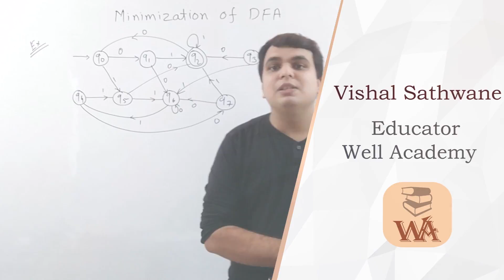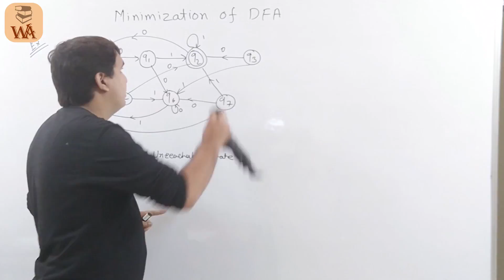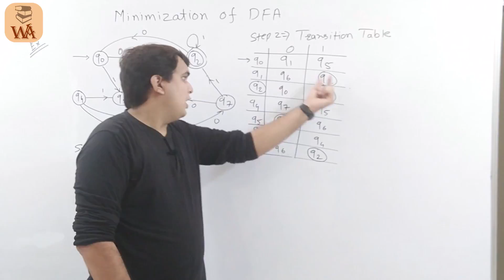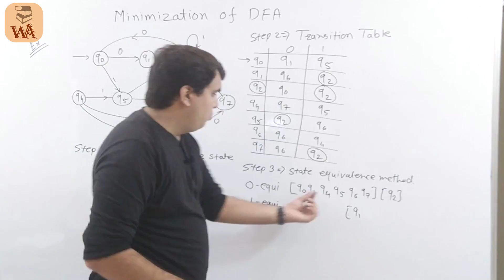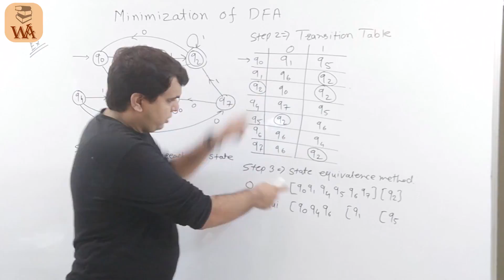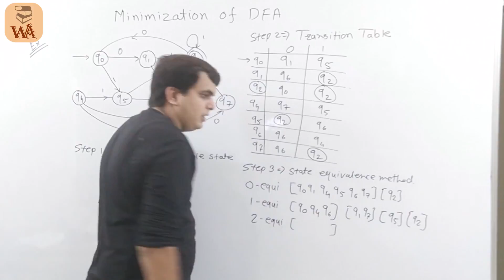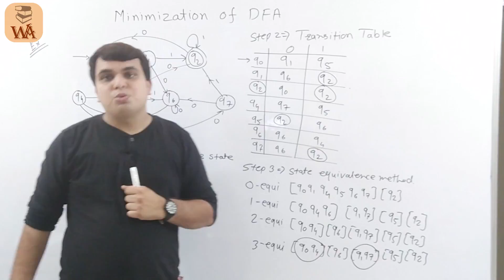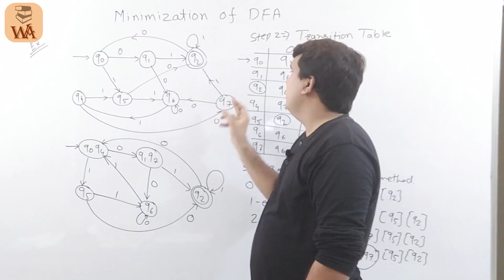Minimization of DFA Example in HINDI | Minimization of DFA in TOC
About Course
In this course Theory of Computation is started by our educator Vishal Sathwane. He is going to teach Theory of computation GATE Lectures. theory of computation will be in Hindi and we will think for english lectures in Future. The topics like Finite Automata, Context Free Grammar, Turing Machine and many more topics with GATE Examples will be Covered. our whole focus will be to cover more and more examples which will clear your logic and currently we are focusing on computer science GATE subjects soon and as it completes we will add more lectures for other branches on Well Academy.

About Video
In this video we are going to Discuss Minimization of DFA Example in Hindi and this topic is very important with respect to GATE many questions are asked on Minimization of DFA in TOC and in upcoming videos we will discuss more Examples on  Minimization of DFA ,till now we have seen many examples and different topics in our previous videos so if have not watched then take a look at them also our all the future videos will be GATE lectures.Theory of computation will be in hindi